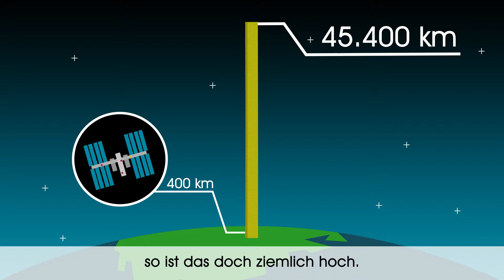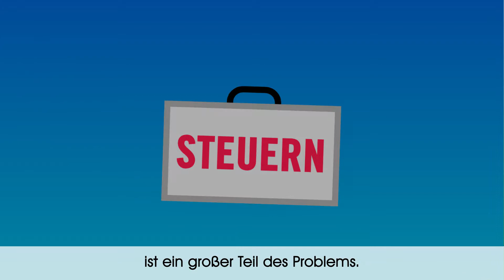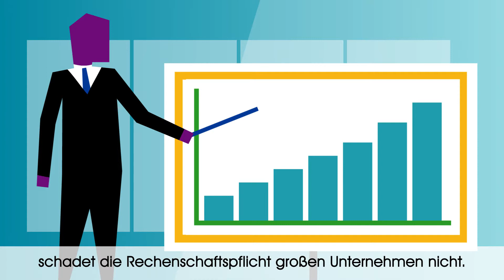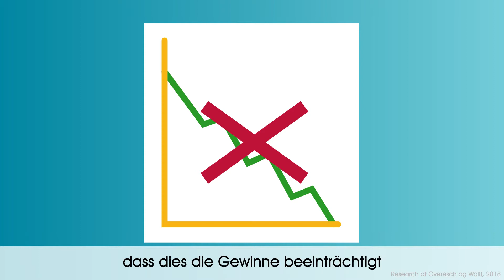Warum wir eine länderspezifische Berichterstattung brauchen, um Steuerhinterziehung zu stoppen.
Wir wissen alle, dass große multinationale Unternehmen Steuern vermeiden. Aber wissen Sie, WIE VIEL Steuereinnahmen Staaten weltweit jedes Jahr verlieren?
Nach unseren besten Schätzungen sind es 500 Milliarden US-Dollar. Ja! 500 Milliarden. Wegen Steuervermeidung. Jedes Jahr.

Unsere Regierungen müssen jetzt handeln. Wir müssen sie daran erinnern, wie wichtig Transparenz für die Bürgerinnen und Bürger in Europa und in Entwicklungsländern sowie für große und kleine Unternehmen ist. Besuchen Sie , um herauszufinden, wie Sie in Ihrem Land einfache Schritte unternehmen können, um echte Transparenz zu schaffen und Steuerhinterziehung zu beenden.